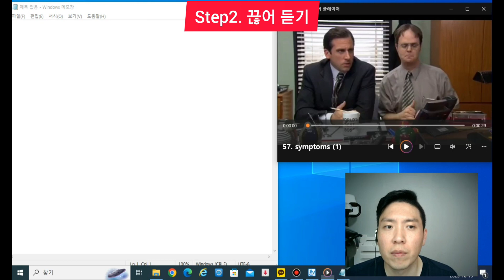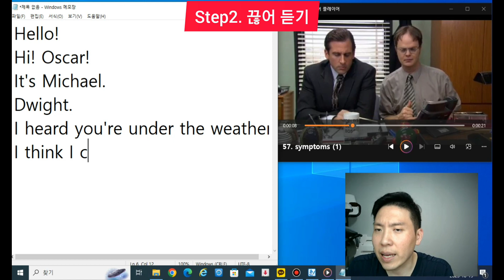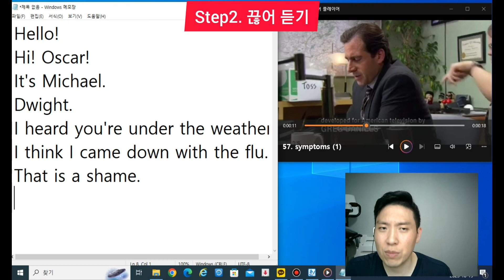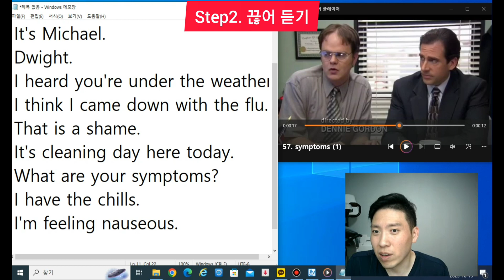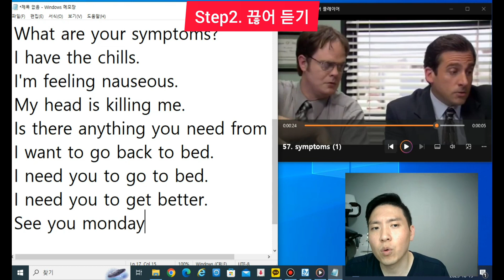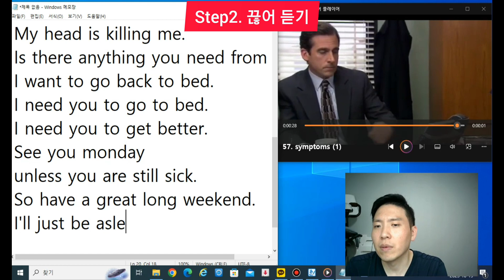[Day128] 직원이 꾀병 부리며 결근을 한다면?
A. VOCAB
1. be under the weather 몸이 좋지 않다
2. come down with (병에) 걸리다
3. That's a shame. 아쉽네요
4. have the chills 오한이 있다
5. feel nauseous 메스껍다
6. head is killing (me)  머리가 아파요
7. be asleep 잠을 자다

B. SCRIPT

Hi oscar it's michael and dwight

yeah um i heard you were under the weather

yeah i think i came down with the flu

really oh that is a shame you know it's cleaning day here today

what are your symptoms

uh i have the chills

I'm feeling nauseous and my head's killing me

Michael is there anything you need from me i'd like to go back to bed

I need you to go to bed i need you to get better see you Monday

unless you're still sick

so have a great long weekend

i'll just be asleep